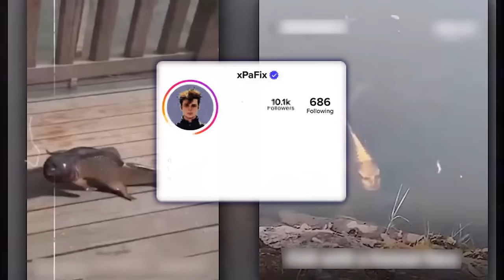W Jeziorze Dokonano Przerażającego Odkrycia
Czy istnieją tajemnicze stworzenia ukryte głęboko w wodach jezior i rzek? Odkryj niezwykłe nagrania zarejestrowane na kamerze, które rzucą Cię w wir niezwykłych przygód.

Od starożytnych legend po współczesne nagrania - mit o gigantycznym stworzeniu przypominającym węża żyjącym w Jeziorze Okanagan stał się rzeczywistością, gdy nagrania zaskoczyły świat.
Czy to dinozaur podwodny? Świadkowie opowiadają o kolosalnym gadzie przypominającym pradawne stworzenia, które czai się w głębinach rzeki, gotowe zaatakować.
Tajemniczy rzeczny wąż - tłumy gromadzą się, aby zobaczyć to niezwykłe stworzenie, które pojawiło się na tajskiej rzece, wzbudzając zarówno ciekawość, jak i obawy.
Czyżby dinozaur na powierzchni? Nagranie z jeziora Ranco w Chile rzuca nowe światło na istnienie dawno wymarłych gatunków.
Od rekinów po... coś zupełnie innego? Rybak na chińskiej rzece odkrywa coś, co wydaje się być zupełnie obce wśród znanych morskich stworzeń.
Tajemnicze zwłoki odkryte w Ameryce Łacińskiej - czy to istota pozaziemska czy coś zupełnie nowego dla nauki?
Niewiarygodna walka o schwytenie tajemniczej istoty - coś przerażającego przepływa przez wody Indonezji, pozostawiając wszystkich w szoku.
Czy to wilkołak? Nagranie z dalekiej przeszłości rzuca nowe pytania na temat istnienia nadprzyrodzonych istot.
Tureckie jezioro Wan skrywa tajemnicę - czy to morski gad czy coś jeszcze bardziej niezwykłego?
Istoty pierwiastkowe - czy siły natury mają swój własny żywy świat, ukryty głęboko w wodach Filipin?
Ryba z ludzką twarzą? Odkrycia na plaży Okinawy przerażają i fascynują jednocześnie.
Obcy leniwiec - czy to zmutowany leniwiec czy coś znacznie bardziej niewiarygodnego?
Odkryj świat tajemniczych istot, które ukrywają się w głębinach wód! Obejrzyj film do końca i podziel się swoimi przemyśleniami w komentarzach!